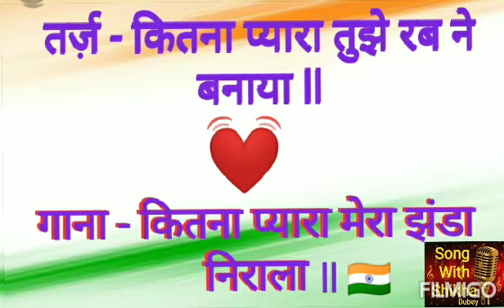,🇮🇳🇮🇳ll कितना प्यारा मेरा झंडा🇮🇳 निराला ll🇮🇳🇮🇳 Deshbhakti 🇮🇳 song ll Singer - Shikha Dubey ll 🇮🇳🇮🇳.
,🇮🇳🇮🇳ll कितना प्यारा मेरा झंडा🇮🇳 निराला ll🇮🇳🇮🇳

 🇮🇳🇮🇳Deshbhakti 🇮🇳 song ll🇮🇳🇮🇳

🇮🇳🇮🇳Singer - Shikha Dubey ll🇮🇳🇮🇳.

Deshbhakti song ll, 🇮🇳🇮🇳
Shikha Dubey song ll🇮🇳🇮🇳
तर्ज - कितना प्यारा तुझे रब ने बनाया ll🇮🇳🇮🇳
गाना - कितना प्यारा मेरा झंडा निराला ll 🇮🇳🇮🇳